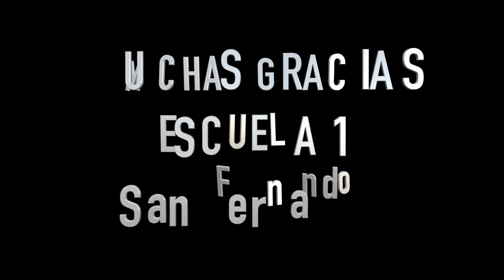Escuela Primaria 1 - San Fernando